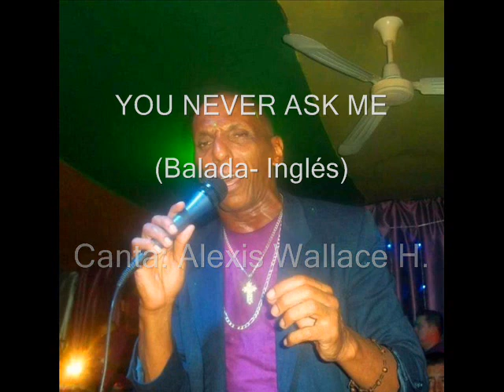YOU NEVER ASK ME- (Could We Make Another Try) Canta: Alexis Wallace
Autor: Alexis Wallace Harper. Un tema escrito a finales de los años ochentas cuando imperaba la música romántica en inglés, pero grabado en el año 2018. Una clara evidencia del dominio de este compositor para escribir en Salsa, Merengue, Bolero, Reggae, Socca, Reggaetón, Cumbia, Ballenato, Bachata, y ahora Balada en Inglés